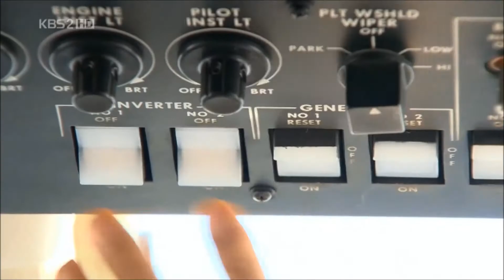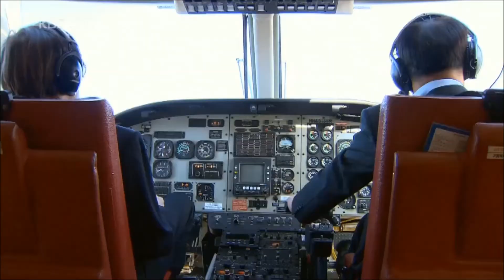los babydolls secreto